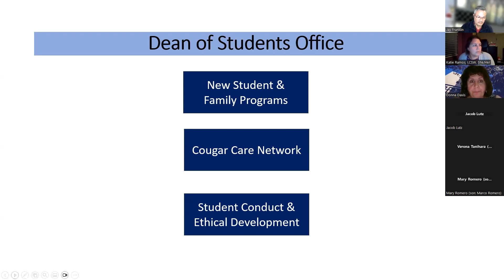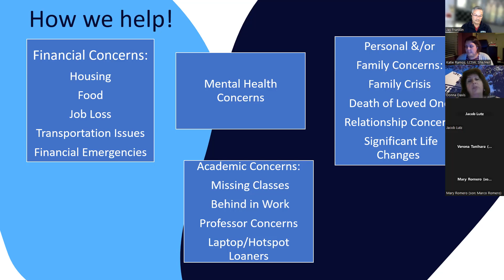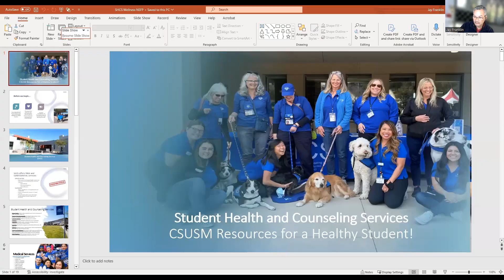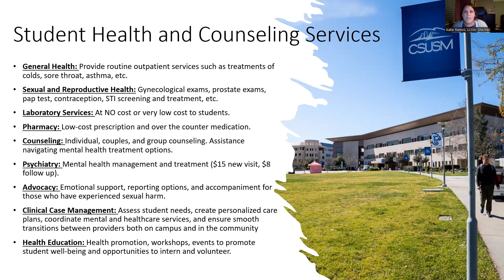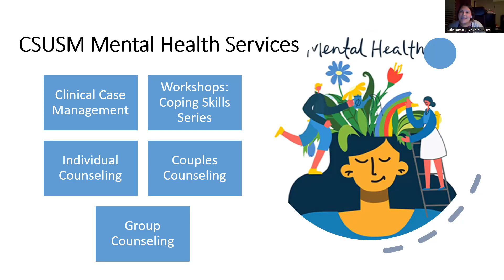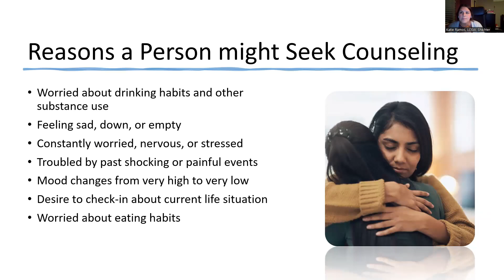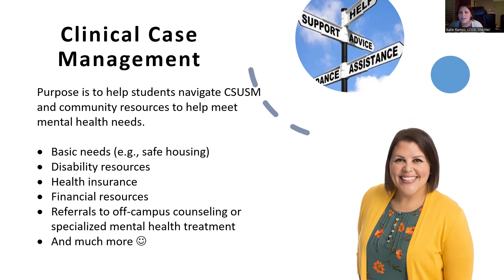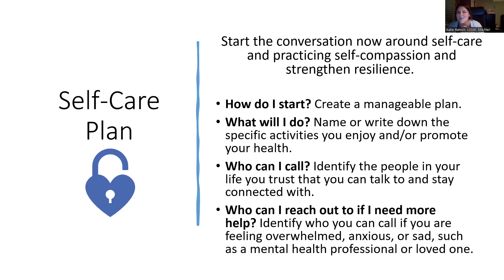CCN and SHCS